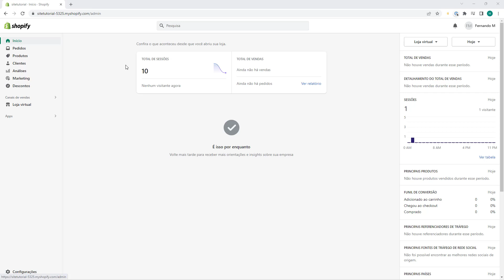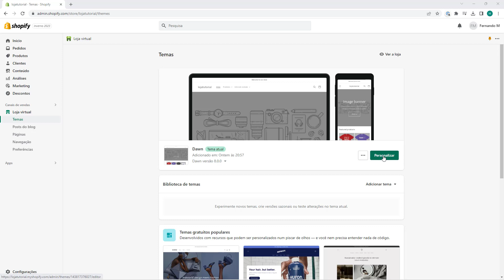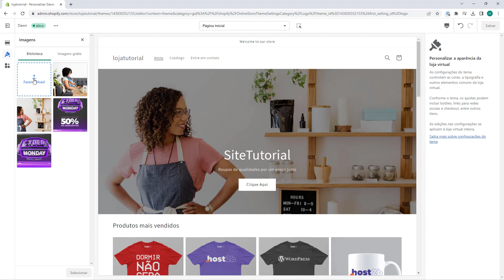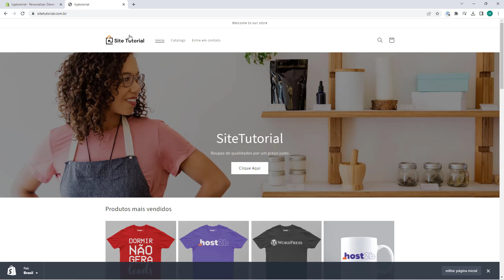Aula 14 - Colocar uma Logo na Shopify - LOJA VIRTUAL DO ZERO 2023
Curso Loja Virtual do Zero 2023 - Aula 14